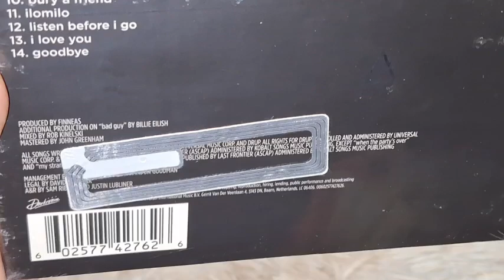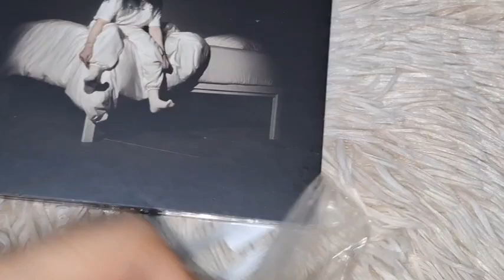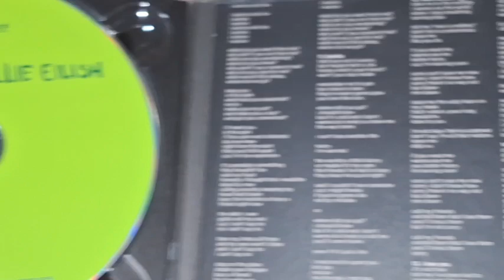BILIE EILISH - WHEN WE ALL FALL ASLEEP WHERE DO WE GO CD UNBOXING